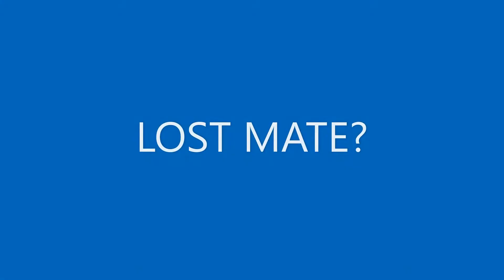Wait until the End!